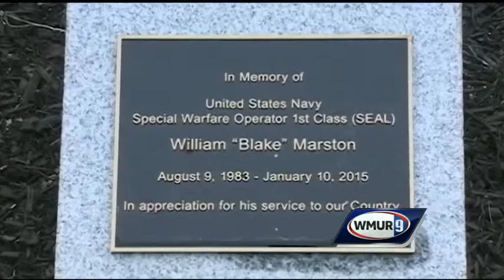Benefit baseball game held in honor of Navy SEAL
A large crowd turned out for a benefit baseball game in memory of Derryfield School alumnus and Navy SEAL Blake Marston in Manchester Thursday night.